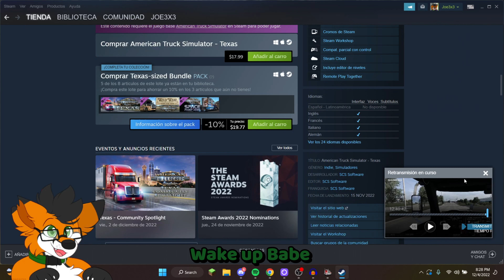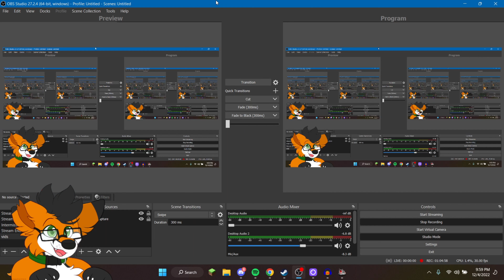I MADE DRIVING FUN USING DRUGS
Join my 18+ discord! Discord.gg/5jwXUxZPj8